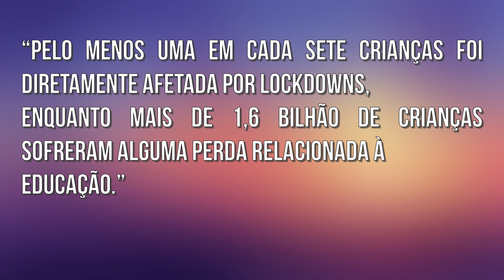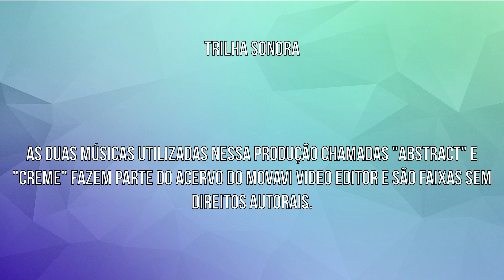Equipe 6 - Projeto Recomeçar